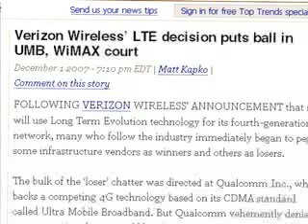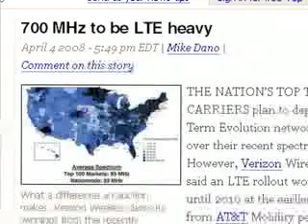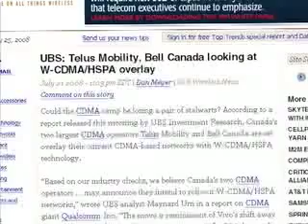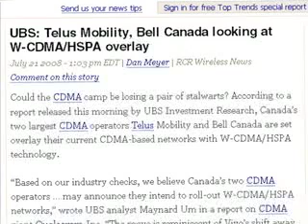CDG’s Perry LaForge outlines future of CDMA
for the latest in intelligence on all things wireless.
The CDMA Development Group’s executive director Perry LaForge discusses the current and future position of CDMA technology in the wireless market.